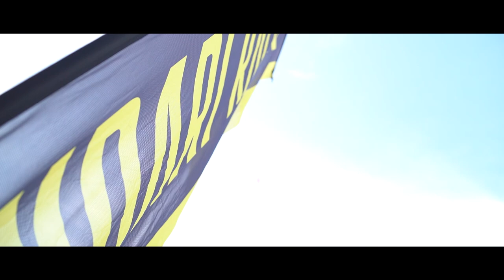Scalia Mallia Recap Rally Tindari 2024